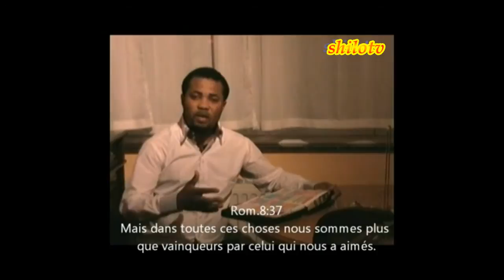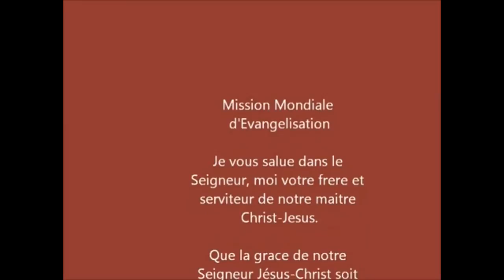Croire en Dieu (Aimé siongo bavon)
siongo ministres